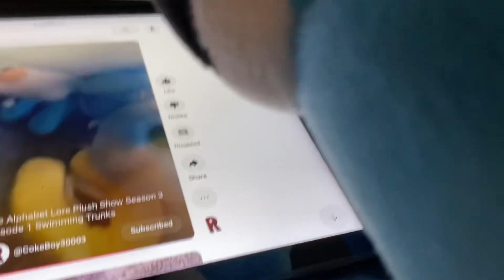O reacts to The Alphabet Lore Plush Show: Swimming Trunks